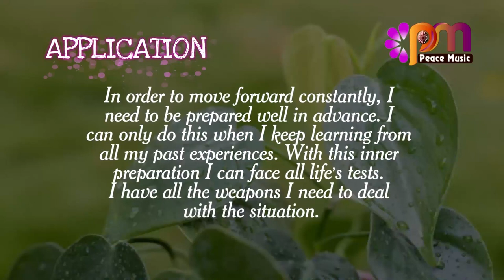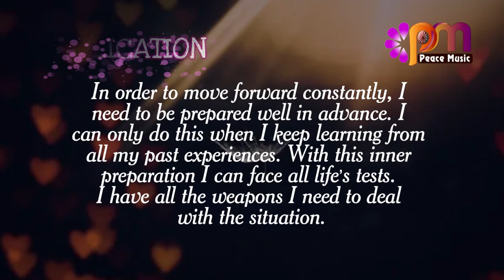DAY 212 WISDOM